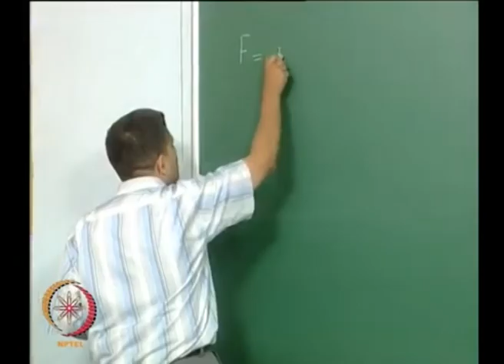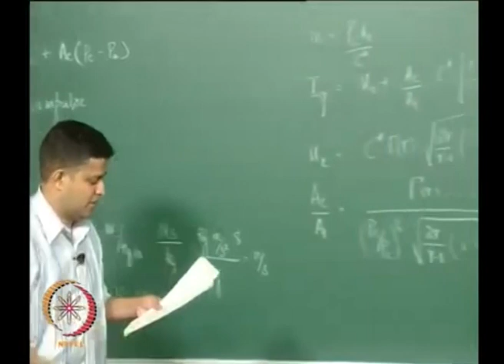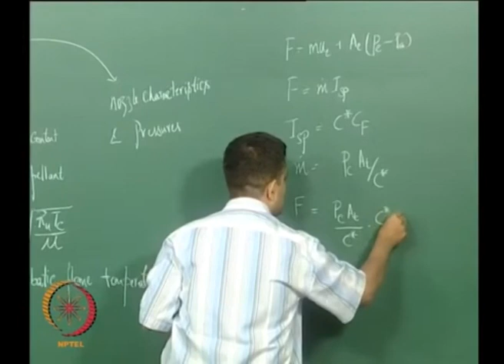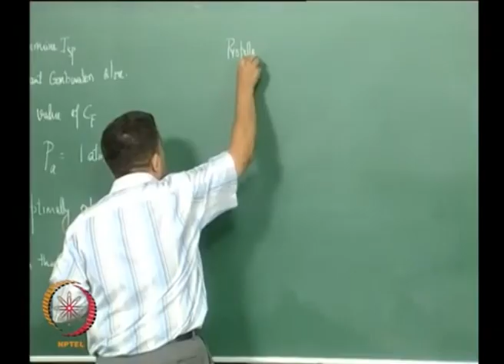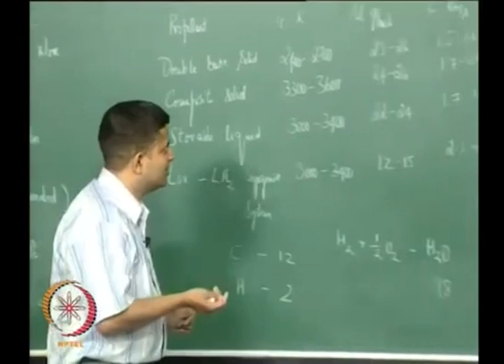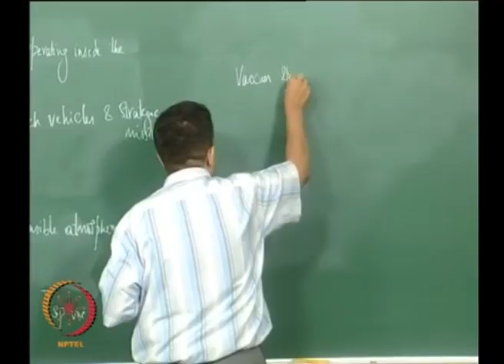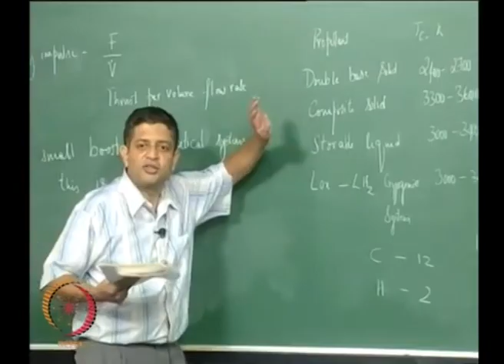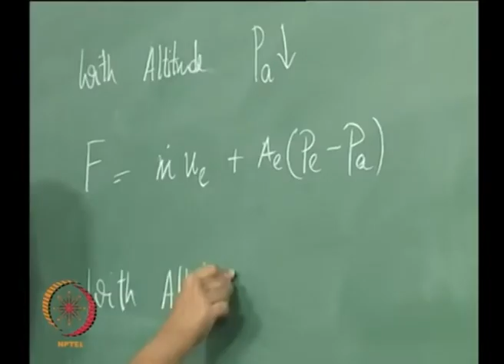Lec 19: Rocket Nozzles : 1D Analysis II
Course Name : Aerospace Propulsion